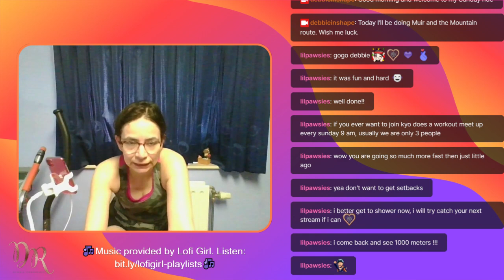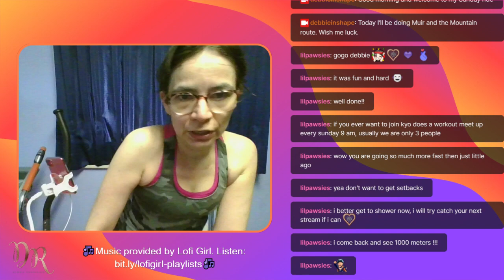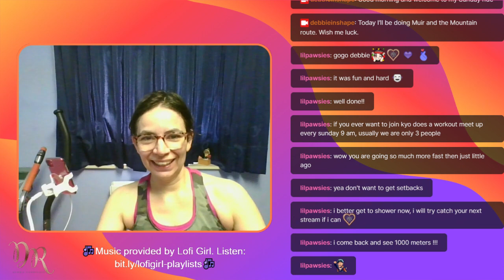Muir and the Mountain Route - 39.3km - 914m